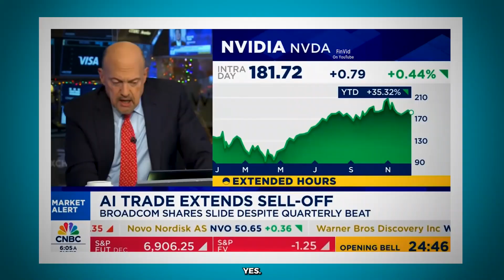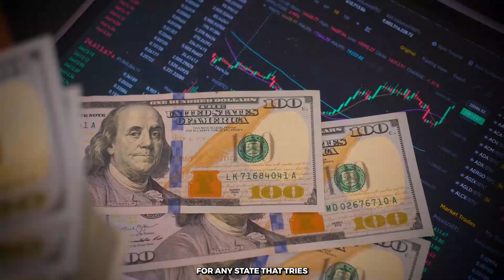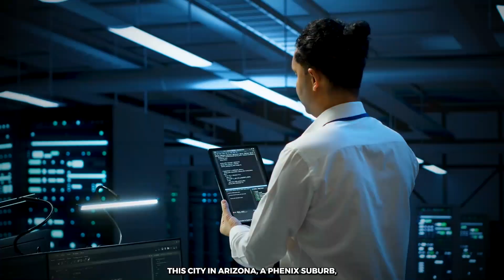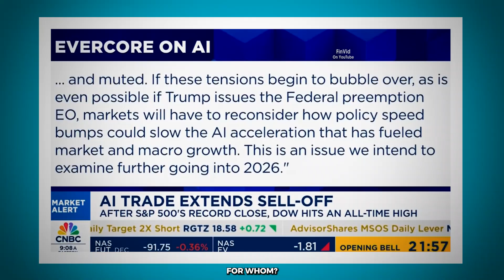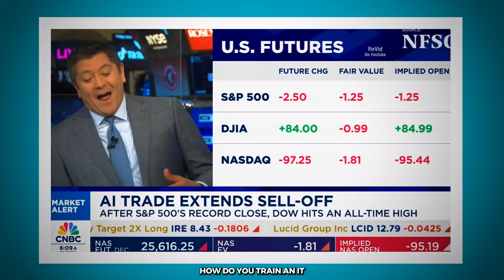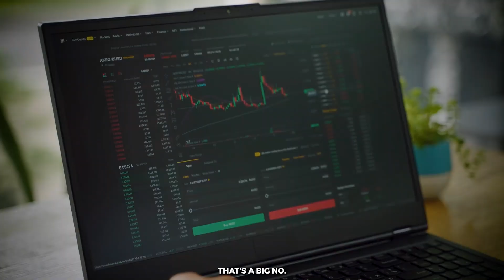Jim Cramer- Nvidia stock could 10X because of this..?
Jim Cramer breaks down what’s really happening with NVIDIA as AI demand explodes, China ramps pressure, and next-gen chips like Vera Rubin come into focus.

In this video, Cramer explains why NVIDIA remains dominant, how pricing power could shift, and what investors may be underestimating about future AI infrastructure, data centers, and global competition.

If you own NVDA stock — or are thinking about buying — this is a must-watch breakdown of risks, opportunities, and what comes next for the AI trade.

00:00 – Why Jim Cramer Is Still Focused On NVIDIA
01:12 – NVIDIA’s Pricing Power Explained Simply
02:45 – Vera Rubin & The Next AI Chip Cycle
04:10 – China Demand, H200 Chips, And Reality Check
05:55 – Data Centers, Energy Costs, And AI Pushback
07:40 – What Investors Are Getting Wrong About NVIDIA
09:15 – Final Verdict: Bullish Or Cautious On NVDA?

We post **daily videos** covering NVIDIA stock analysis, AI breakthroughs, earnings insights, and expert commentary.

* NVIDIA stock analysis & predictions
* AI technology updates (Blackwell, GPUs, AI infrastructure)
* Expert commentary & reactions (Dan Ives, Cramer, analysts)
* Earnings breakdowns (NVDA Q2, Q3, Q4)
* AI market trends and stocks benefiting from NVIDIA
* Long-term investing ideas and market outlook

Our goal is to simplify complex NVIDIA and AI news for investors of all levels.

All videos, images, and materials used in this channel are either:
✔ Provided with permission

This channel is **for education & entertainment only**.
We are **not financial advisors**.
Nothing in these videos is financial advice.
Always **do your own research** before making investment decisions.